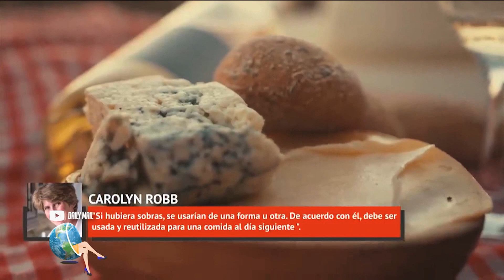LAS ESTRICTAS NORMAS Y PROHIBICIONES DE LAS COMIDAS DE LA FAMILIA REAL BRITÁNICA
Las estrictas normas de protocolo de la familia real británica tienen un listado de comidas que eliminan de su dieta cuando están en un viaje oficial. De acuerdo con el chef Darren McGrady, que trabajó para la Reina Isabel, se prohibe la carne que no esté completamente cocida, los alimentos picantes, toda clase de mariscos ya que podrían causarles alguna infección. Ninguna comida se debe preparar en base a ajo y cebollas. Y aunque suene extraño no pueden comer pastas en salsas desordenadas  por ejemplo: la salsa bolognesa. No comen harinas por la noche.